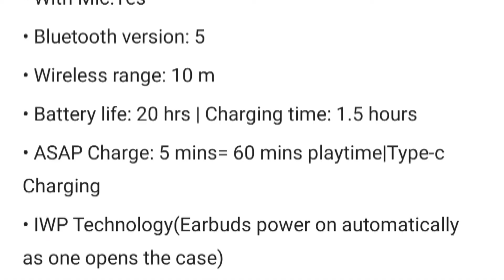Boat Airdrops 381 headphone| Bluetooth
Bluetooth headphones
wearless
amazing 😍